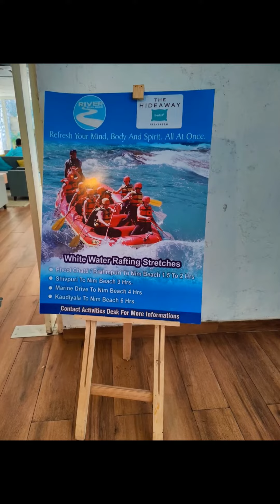Rishikesh trip - backpacking solo trip..Met travellers too..exploring cafes, ghat